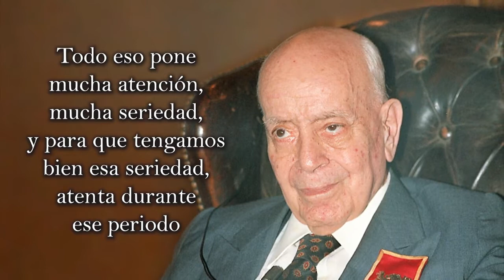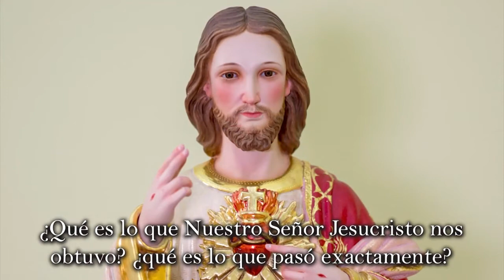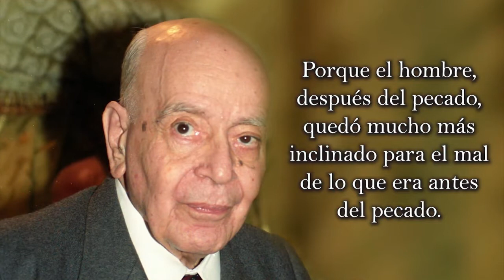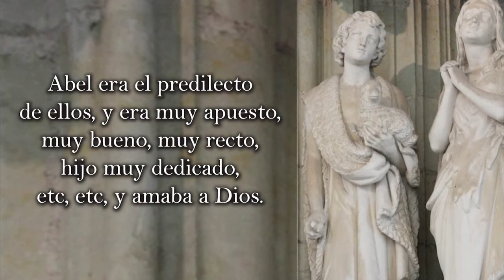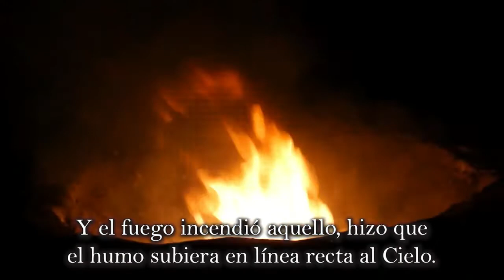Consecuencia del PECADO Dr PCO